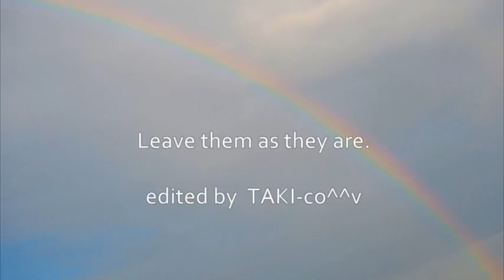T13 MALOU Part 2 Windsurfing WAVE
2016,Sep8

Special Thanks

Fareast&Sugar Cane